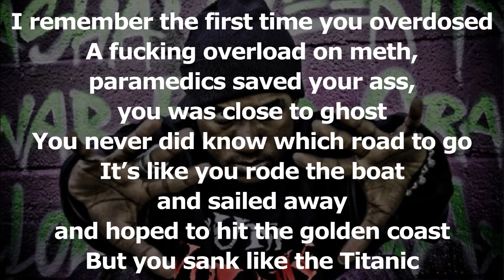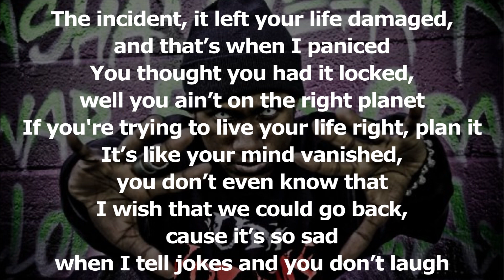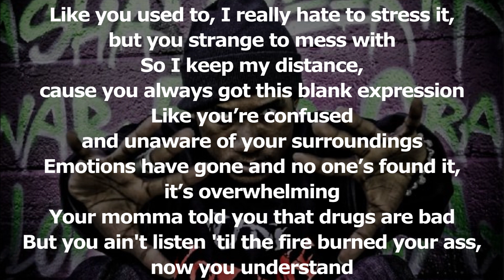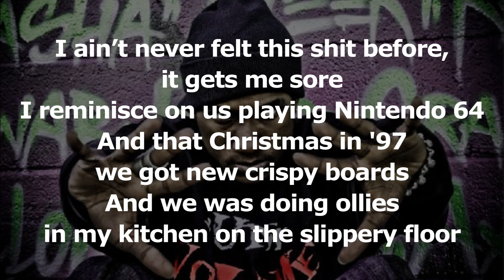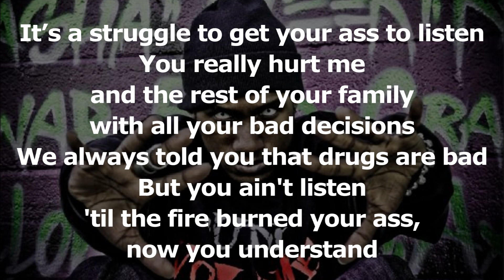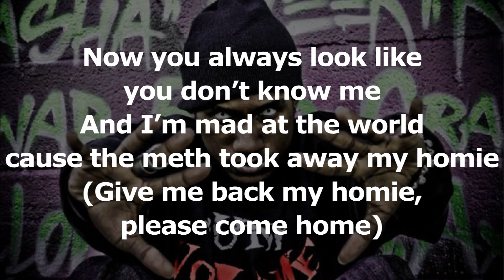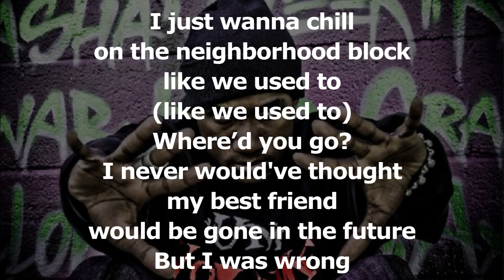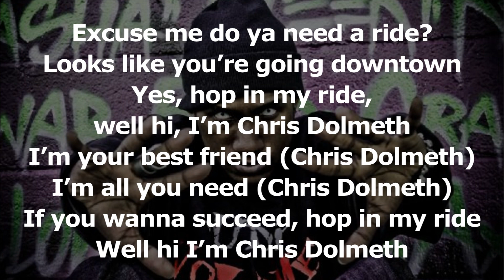Hopsin - I'll Mind Of Hopsin 6 (Old Friend) (lyrics)